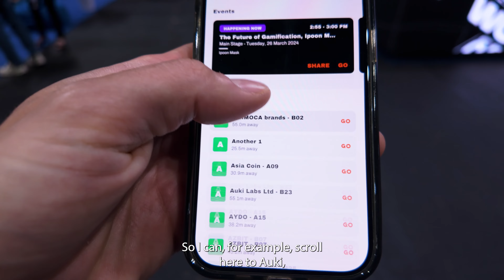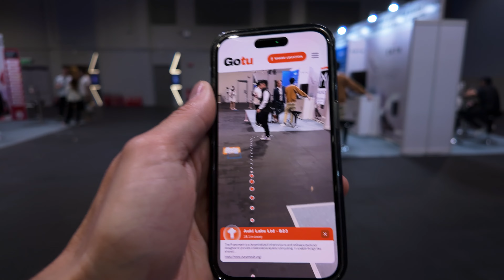WOW Summit 2024 | Gotu Indoor Navigation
Navigating WOWSummit2024 was a breeze thanks to our indoor navigation app Gotu, powered by the posemesh - our decentralized spatial computing protocol.

Witness next-level event navigation in this video!  🌐📍🚀